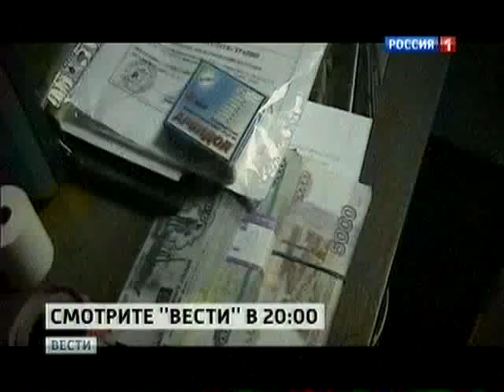Саратовские молодогвардейцы требуют обеспечения безопасности на горнолыжной базе